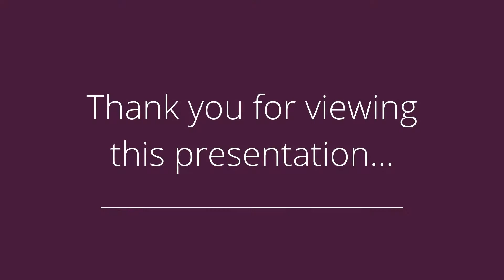110 W Lincoln, Monroe, IA 50170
Presented by: Mike Hamilton